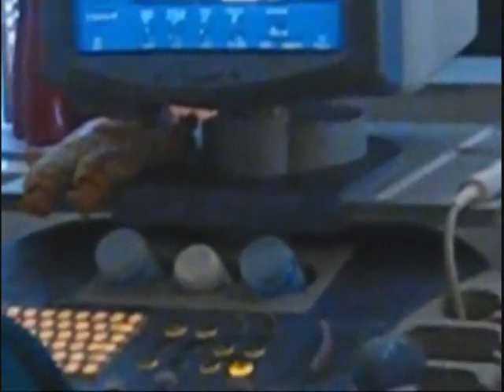Ranee mok Olsen in Hospital 28.04.11.part03